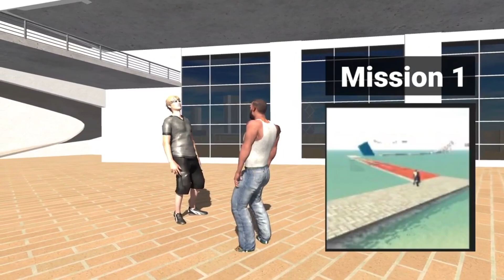Finding The Franklin Biggest Head In Indian Bikes Driving 3d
indian bike
indian bike driving 3d new update video
indian bike driving 3d new update cheat codes 2024